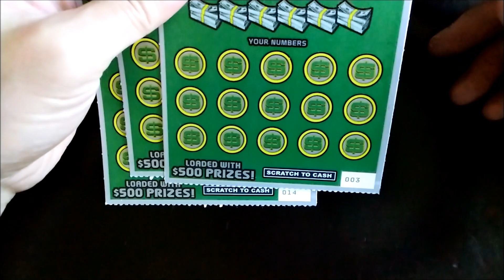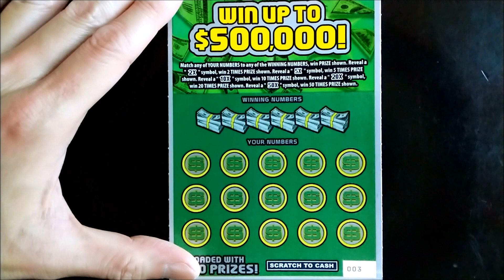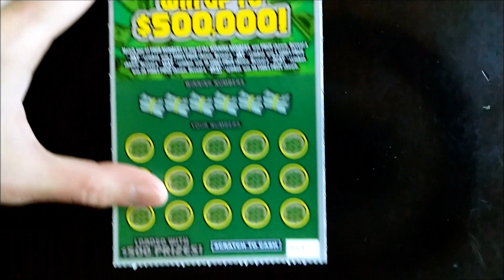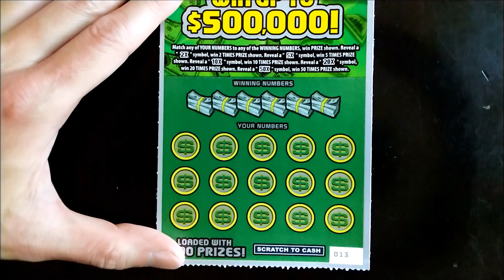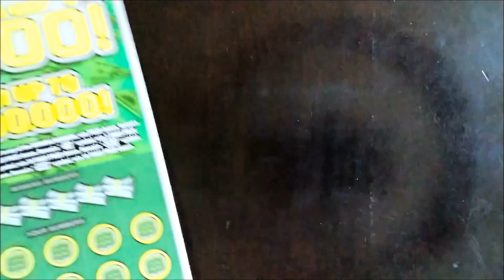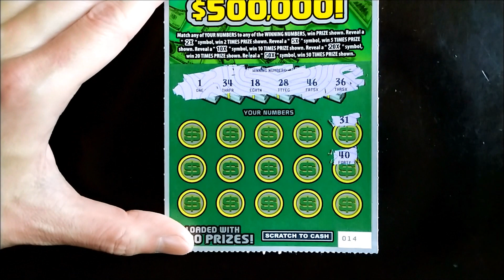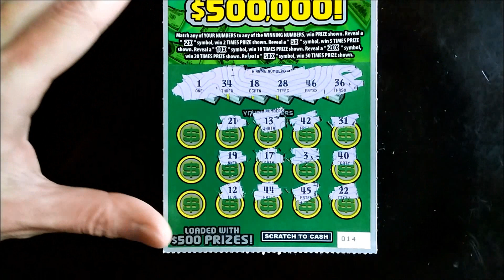Life In The Fast Lane | New York Lottery FAST $500 Scratch-Off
Happy Hump Day everyone!